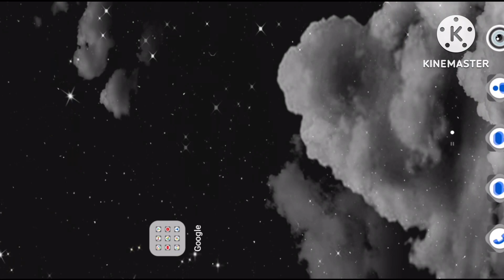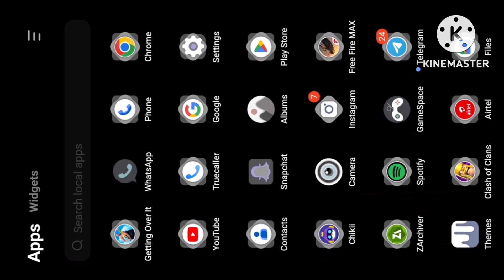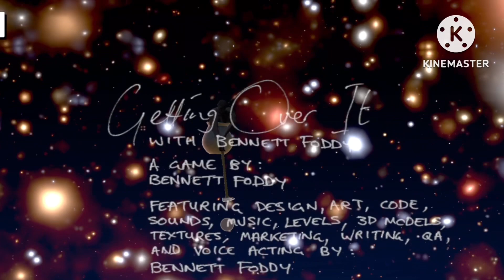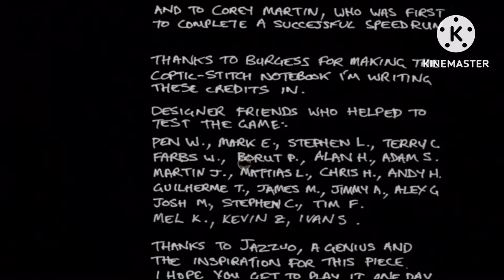Finally 🥹 After so many tries and weeks I have done getting over it and beat carryminati 🥹😇!!!